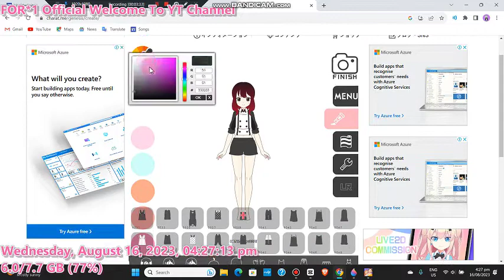Making Sophie Of STS As Anime Avatar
2023.08.XX

Credits to CHARAT GENESIS